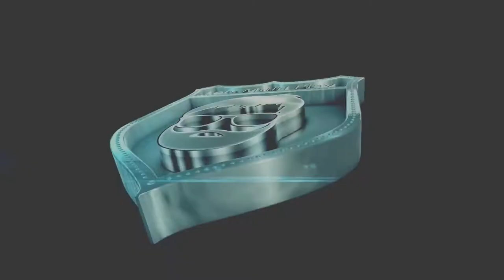LS 2015 | Two Rivers Multiplayer | Raps & Weizen ernte [20][Full HD]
► Ihr träumt davon zusammen mit anderen als Landwirt die Felder zu bestellen und einen Hof zu verwalten? Dann spielt mit uns LS 15 auf dem YouTube Community Server. Jeder ist willkommen und kann mitspielen!

► TeamSpeak 3 Server:
► ts3.letsmultiplay.de:1410

Videoempfehlung: "PLAYERUNKNOWN'S BATTLEGROUNDS: Highlights | Kills | Crashes"